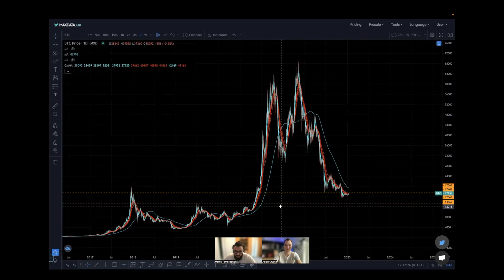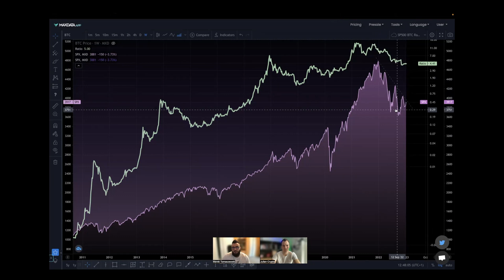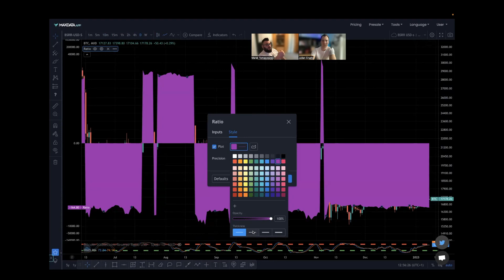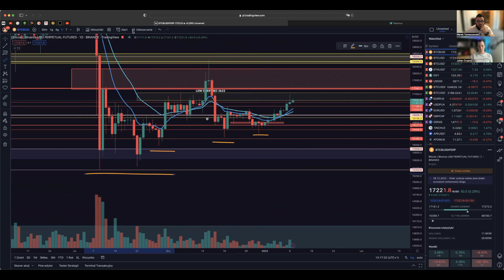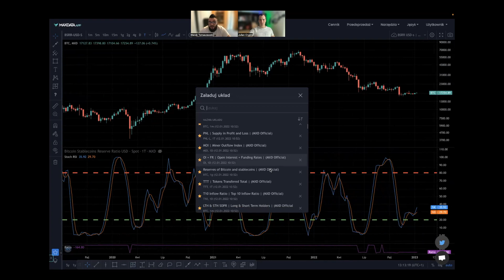Psychologia na rynku kryptowalut! Zyski działają na ludzi jak alkohol! Kontrowersyjny Marek o BTC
👉 Analiza on-chain
👉 Analiza techniczna
👉 Analiza fundamentalna

👉 Rezerwa Bitcoinów
👉 Rezerwa stablecoinów
👉 Stopy procentowe
👉 Dane on-chain
👉 Wieloryby